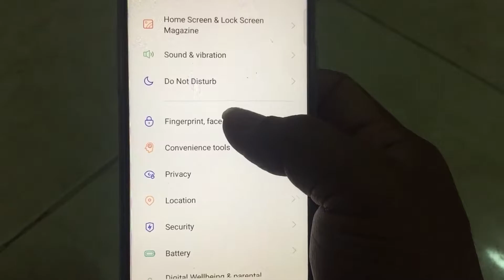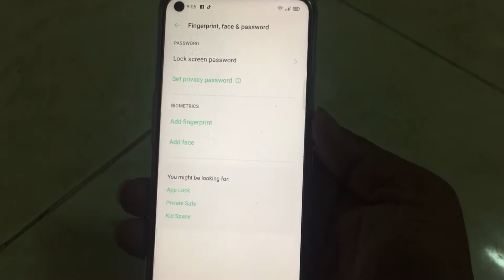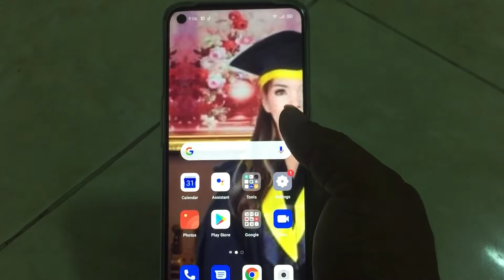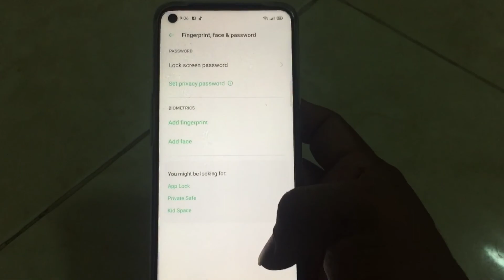How to password​ on smart phone OPPO , របៀប​ដាក់​កូដ​សម្ងាត់​ ទូរស័ព្ទ​ដៃ​ OPPO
របៀប​បង្កើត​ gmail នៅលើ​ ទូរស័ព្ទ​ដៃ​ smart phone

Thank you very much comments
Thank you very much share
Thank you for all your support.
ខ្ញុំ​បាទ​ក៏​សូម​អរគុណ​សម្រាប់​ការ​ គាំទ្រ​ពី​សំណាក់​មហាជន​ទូទៅ​ ទាំង​នៅ​ក្នុង​ប្រទេស​និង​ នៅ​តាម​ ប្រទេស​នានា